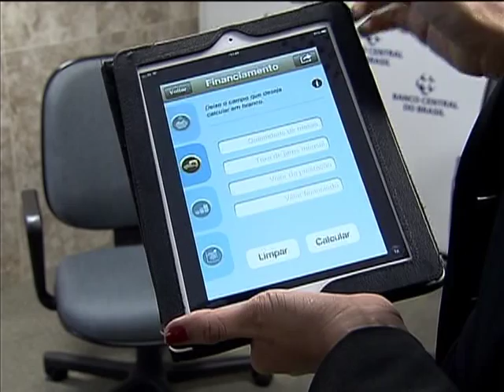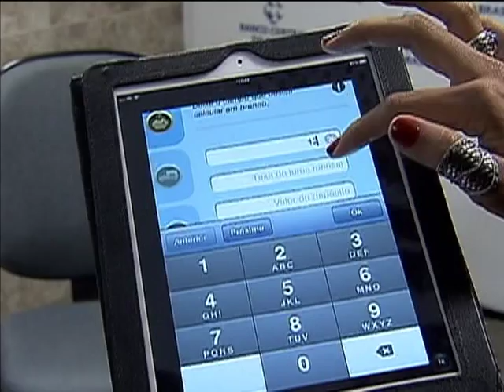Calculadora do Cidadão auxilia consumidores a fazer contas em financiamentos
NBR NOTÍCIAS -- 30.05.13: A Calculadora do Cidadão é uma ferramenta de inclusão financeira do Banco Central capaz de calcular juros aonde for preciso. A calculadora é gratuita e pode ser utilizada em aparelhos móveis, como celulares e tablets. Com ela, é possível saber, na hora da compra, qual é a taxa de juros embutida nas prestações, o rendimento ao final de um período depois de investir uma determinada quantia numa aplicação como a poupança. Por mês, a ferramenta recebe cerca de 55 mil acessos e faz 600 mil cálculos. A Calculadora do Cidadão é está disponível no e o uso é gratuito.